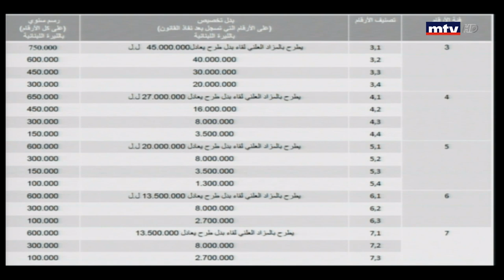Al Hal Enna - 17/10/2019